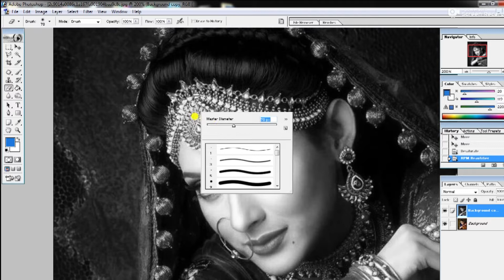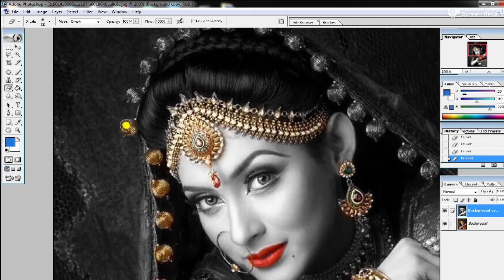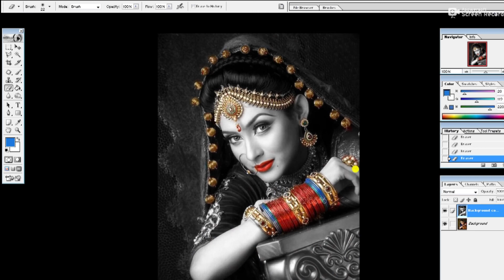Sobia Nasir Ki Nangi Video Part 46 Daily Routine Leak Video Sobia Vlogs Official